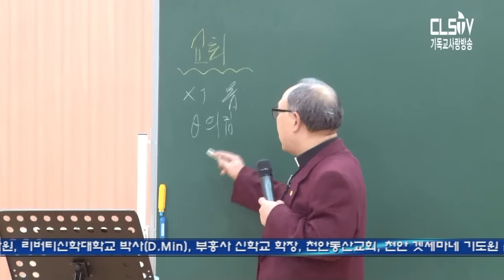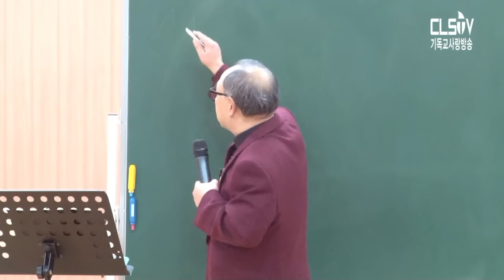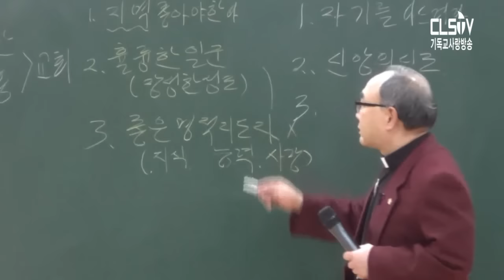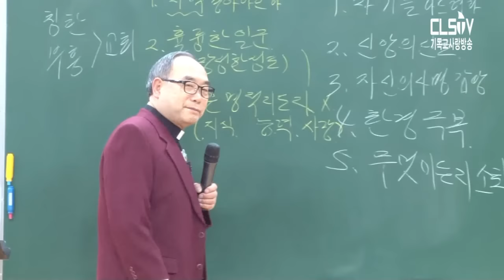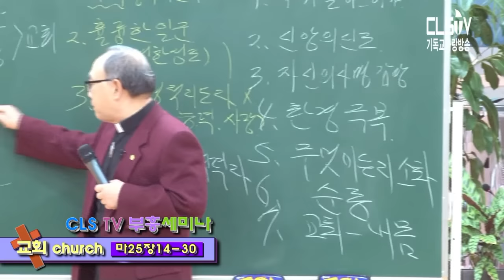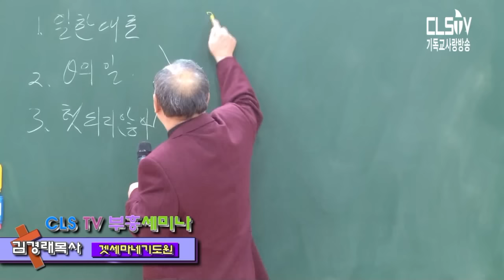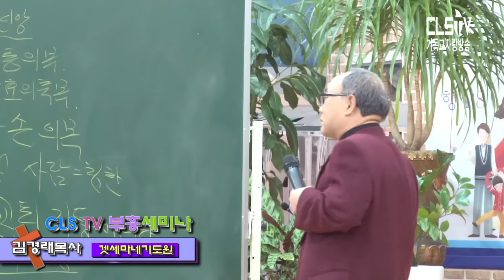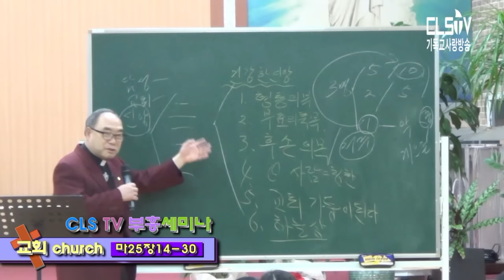[CLSTV]김경래목사-교회(마25장14-30)(겟세마네기도원-천안동산교회)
서울신학대학원,리버티신학대학교 (박사 D.Min),부흥사 신학교 학장, 천안동산교회 당회장, 겟세마네기도원 원장.